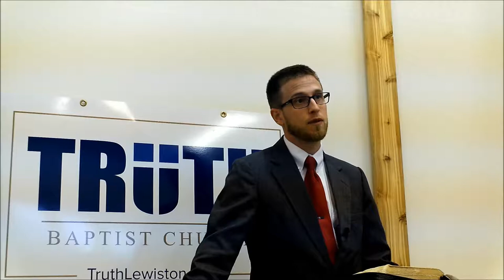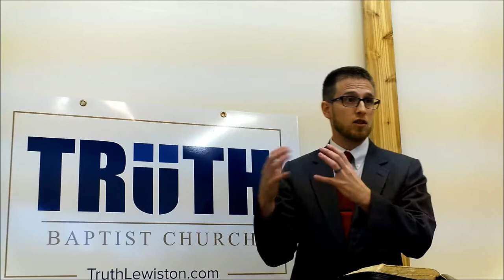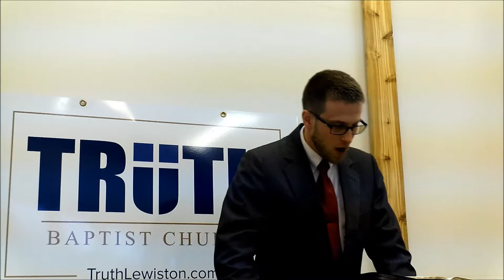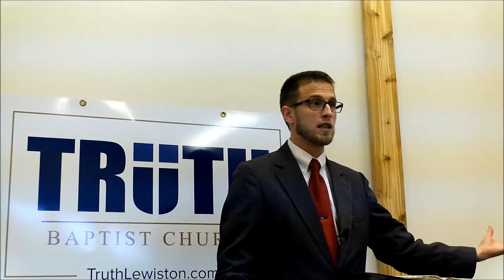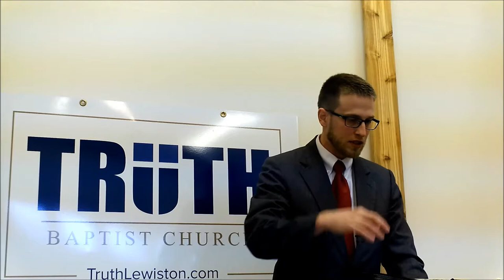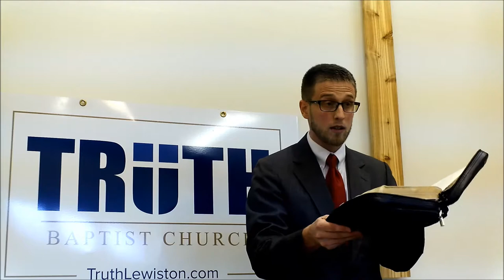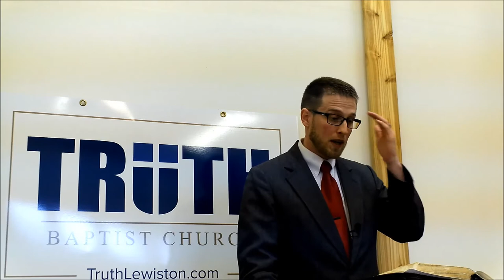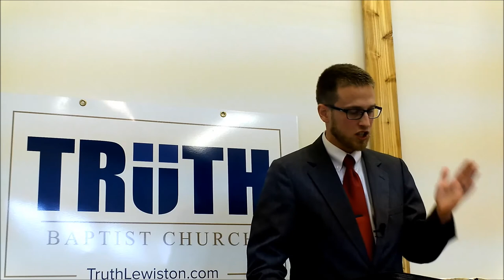Cain's Potatoes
Pastor Logan J. Fowler (Dec. 3, 2017, sermon).

Romans 10:3 “For they being ignorant of God's righteousness, and going about to establish their own righteousness, have not submitted themselves unto the righteousness of God.”